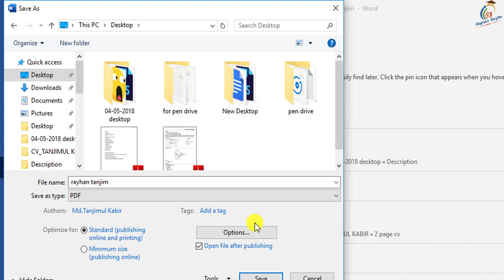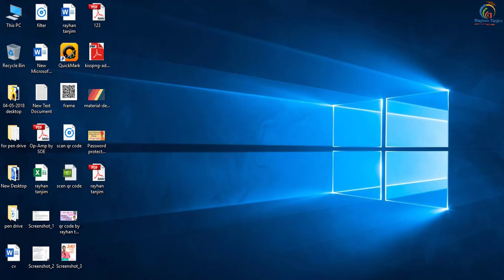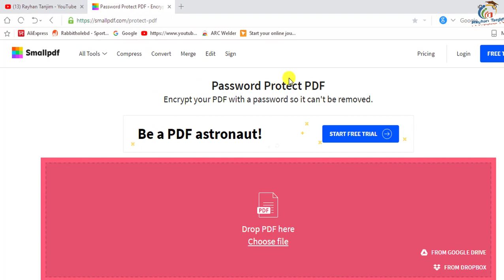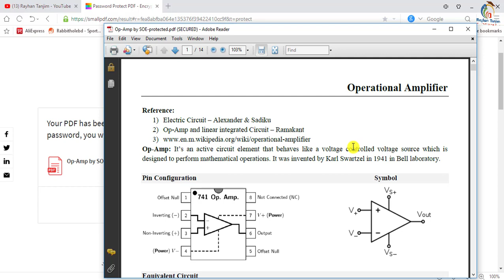How to Create Password Protected PDF file in Bangla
How to Create a Password Protected pdf file in Bangla

In this tutorial, I will discuss, how to add a password to pdf file for FREE in Bangla | Important MS Word Tips and Tricks Tutorial. And how to use MS Office Application software Easily. You will be able to learn, Best and Important uses of Small Pdf Websites Properly. After watching this video, you will be an expert in making encrypted pdf file with examples in Bangla by Rayhan Tanjim